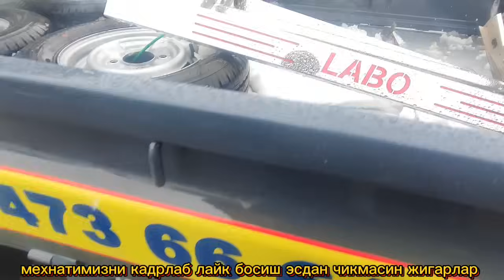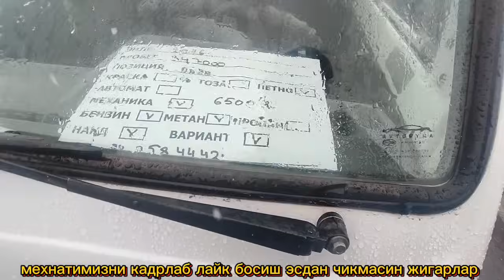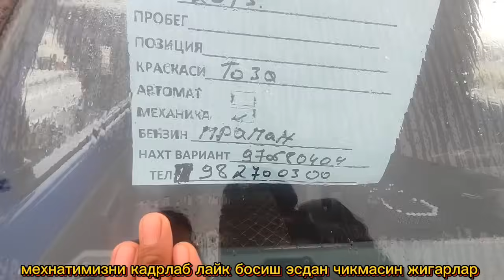КАРЕЯ УЗБ ДАМАС ЛАБО НАРХЛАРИ АНДИЖОН 03.03.2024 _qodirov_tv